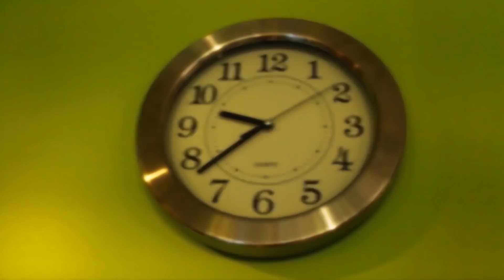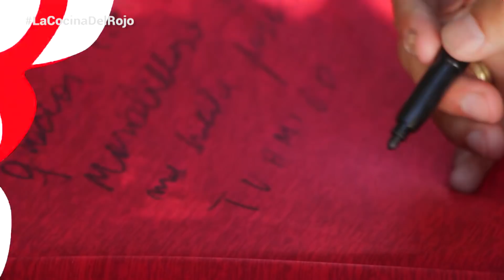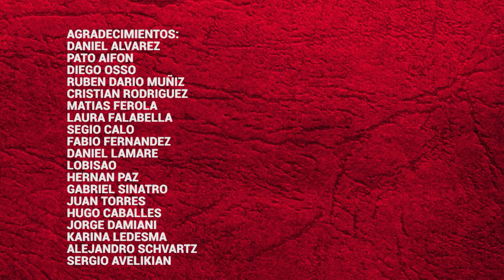JUAN ELUCHANS en La Cocina del Rojo - Programa 80